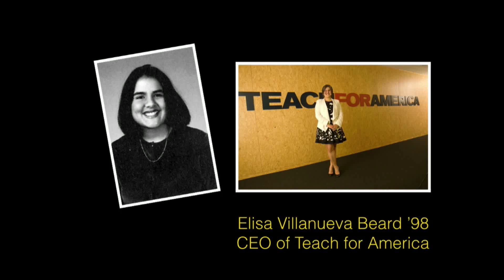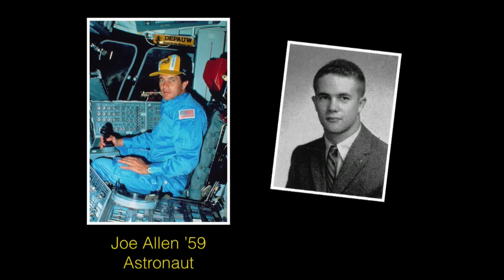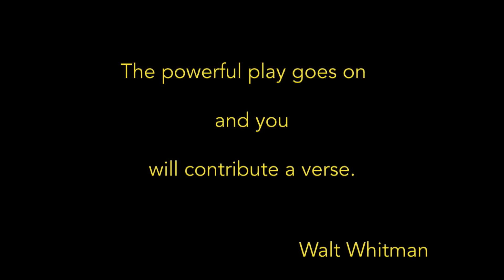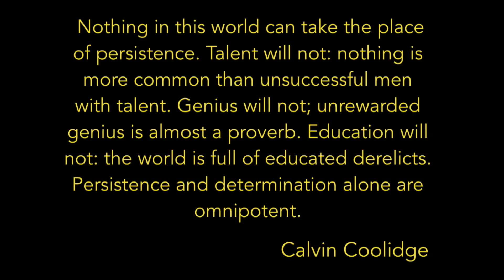August 2016 - DePauw President Mark McCoy Welcomes Class of 2020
From the traditional Opening Convocation on August 20, 2016.